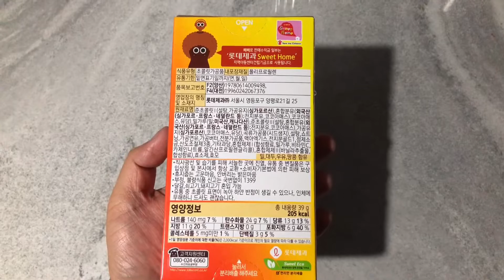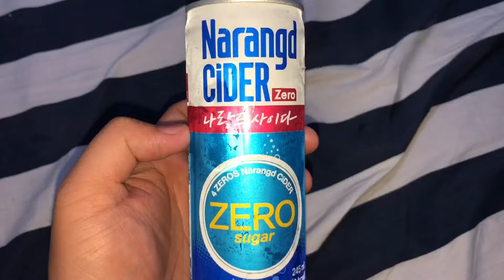Kyle Eats | 스니커즈, 빼빼로 크런키, 나랑드 사이다 제로 (Snickers, Pepero Chunky, Narangd Cider Zero)